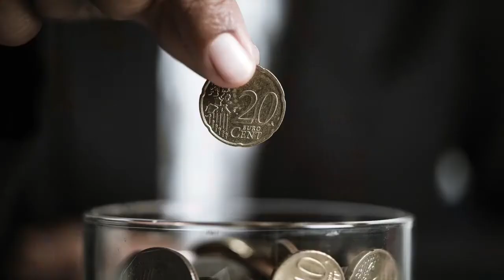We Invite You on a Journey to a Scientific Vision of God.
Spirituality, I consider one of the most important subjects in our world today. Finding meaning in this crazy, inverted world today. We could all use some of that, couldn't we?
17-episode series called The Modern Relevance of God. Some deep conversations and reflections coming your way.
Connect with a profound source of spirituality in this special podcast series that will address important issues about God and Spirituality in a scientific way, supported by the Keppe and Pacheco school, through the Department of Theology.

Watch the first episode -  Modern Relevance of God Podcast Series
Ep. 1: Why Even Do This?